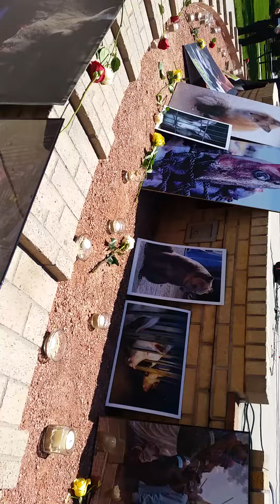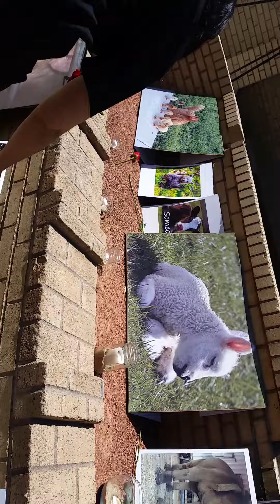National Animal Rights Day, Colorado Springs